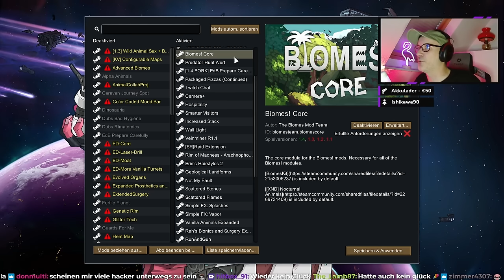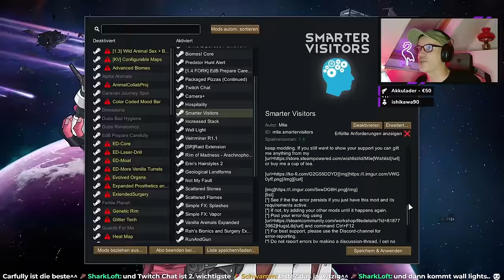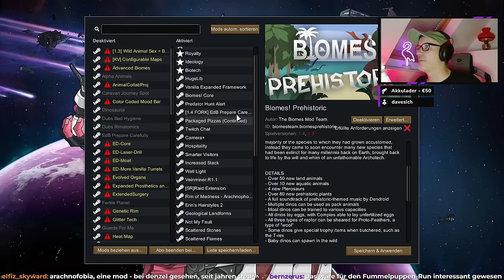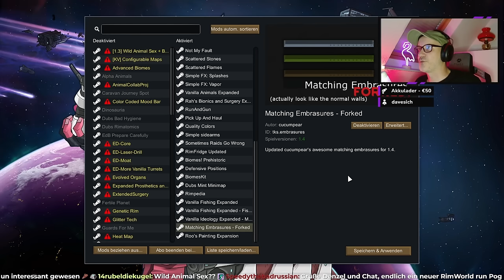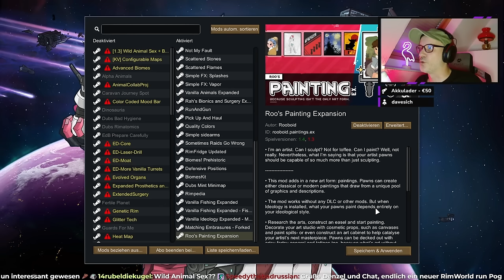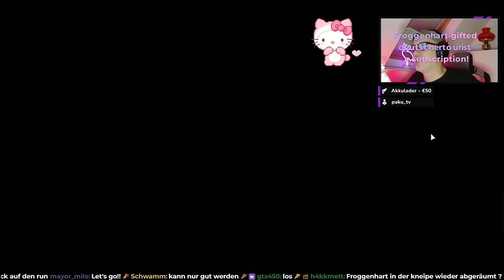Das RimWorld-Neanderthaler Hotel - Übernachtung 1